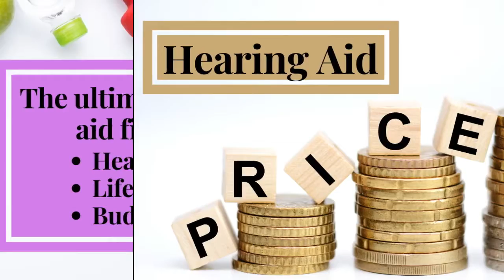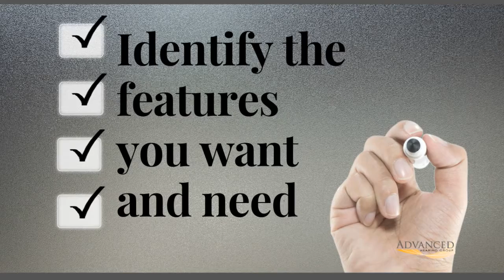How to Choose the Best Hearing Aids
The best hearing aids are the ones that work for YOU!  The ultimate hearing aid fits you hearing loss, lifestyle, and budget.  Learn how to choose the best hearing aid for you.